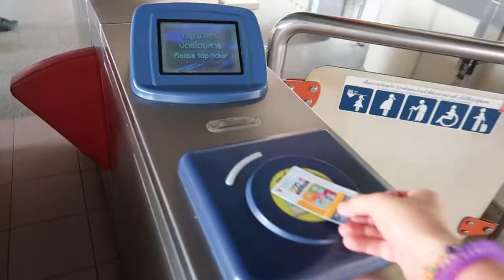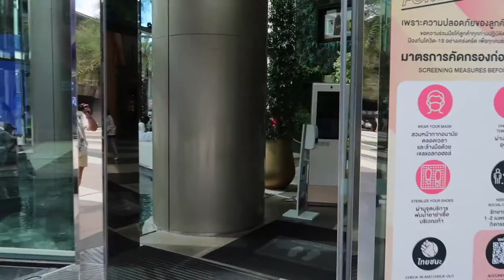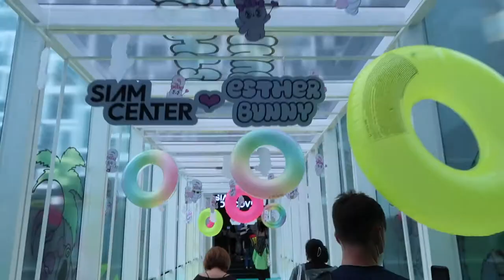Explore BANGKOK with us : Dog cafe, Shopping, Night Life | Lucy Gray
If you need any help with anything DM on insta : @Lucyjtgray